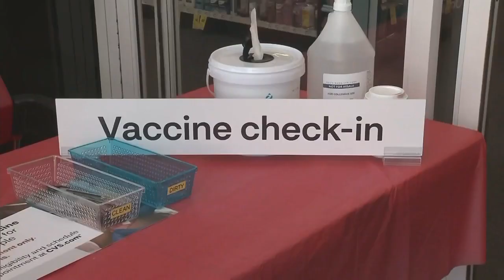luke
upLynk Clip